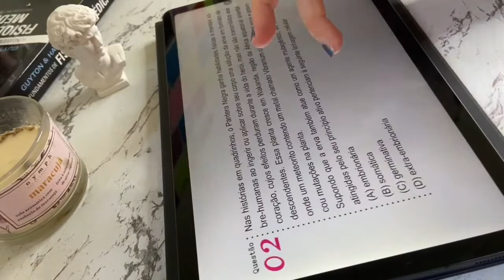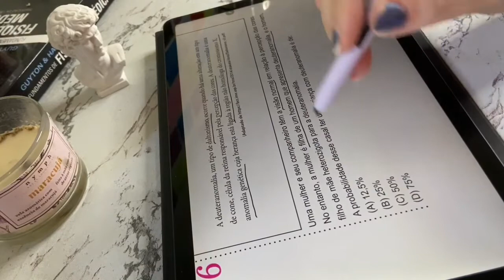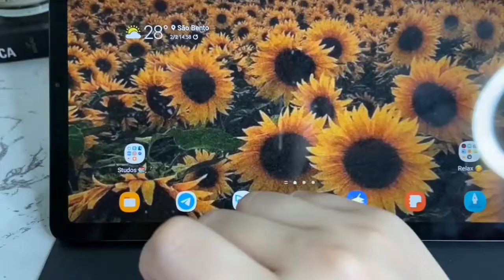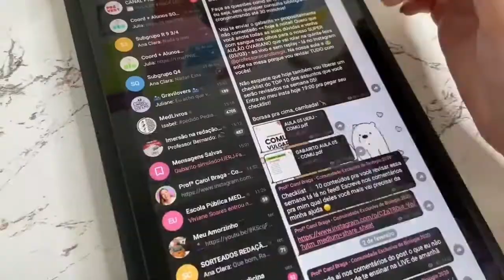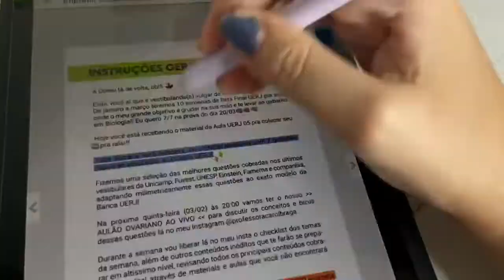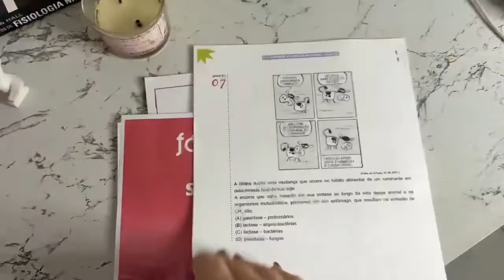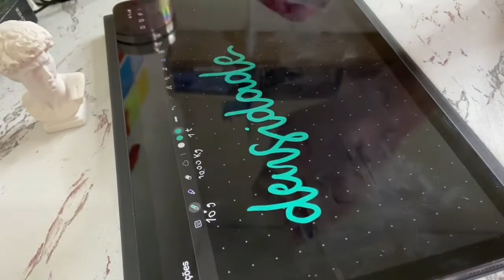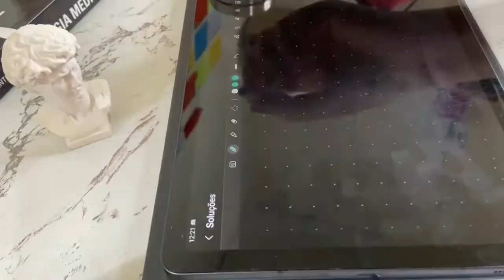STUDY VLOG: Resumos no Samsung Notes, estudando biologia e imprimi simulado UERJ 🤍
Oi oi, meu povo! Tudo bem com vocês?
Nesse vídeo eu mostro um pouquinho da minha tarde estudos e como tem sido a minha rotina agora que o vestibular está se aproximando!

Me siga no meu ig: seguindosonhos.study